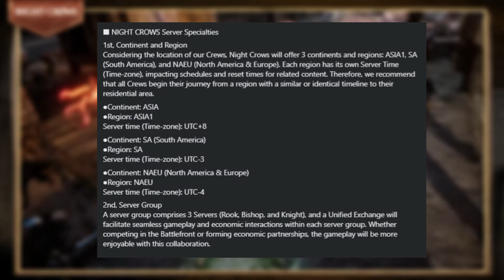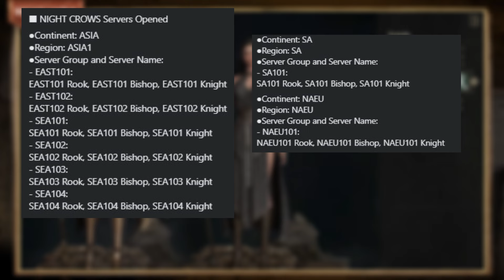NIGHT CROWS’ Server Details